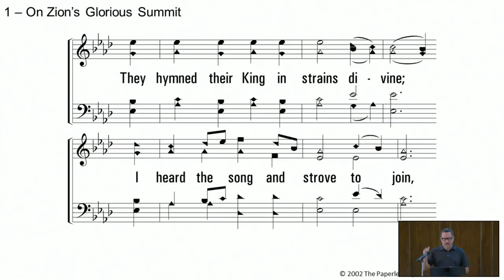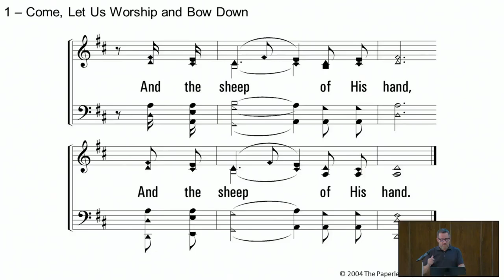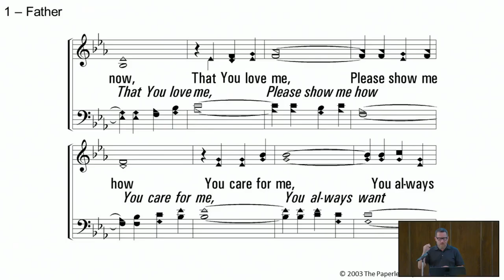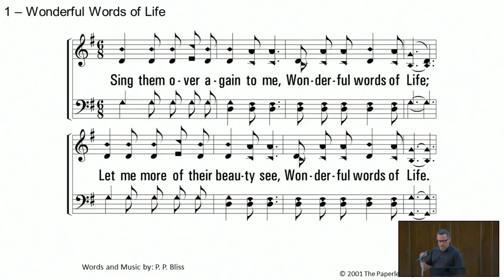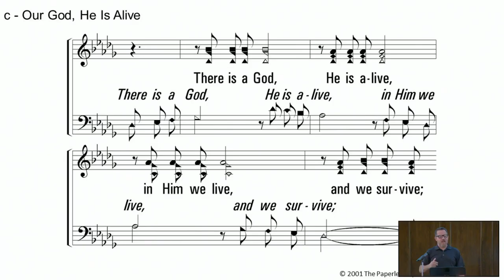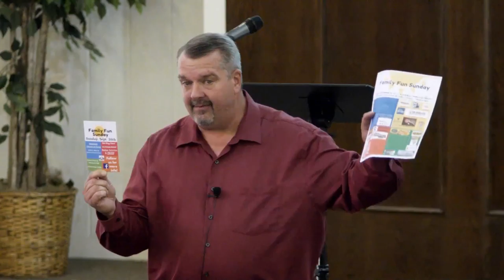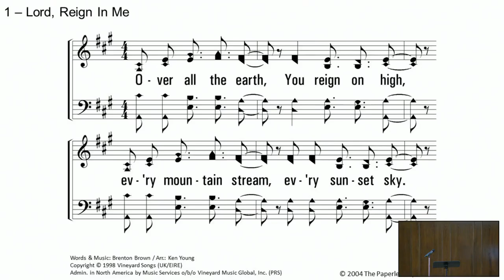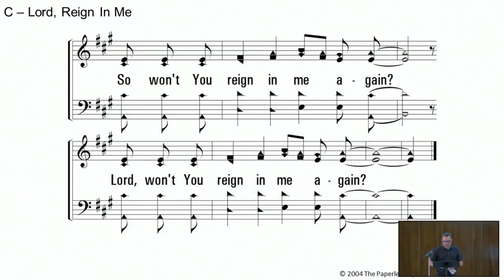One Thing: Changing Our Perspective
Our point-of-view must be3 radically different than the world's. We can no longer afford fleshly perspectives. We must look through the lens of the Spirit regarding the self, the lost, and the Church.

Note: This is a re-upload.

We are located down on Main Street in Blackwell, Oklahoma. If you are ever in the area, we would love to have you here with us.

Our Hours of Worship:
- Sunday -
Group Classes: 9:30 AM
Morning Worship: 10:30 AM
- Wednesday Night -
Devotional & Classes: 6:00 PM

Our Office Hours:
Monday through Thursday, 9:00 AM to 12:00 PM

Address:
BLACKWELL CHURCH OF CHRIST
1035 S MAIN ST
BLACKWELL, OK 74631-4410